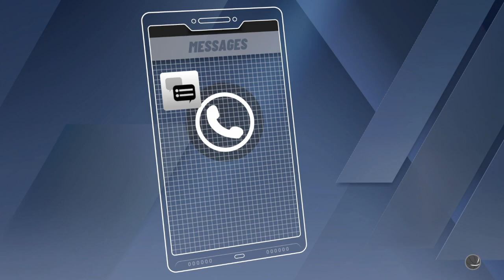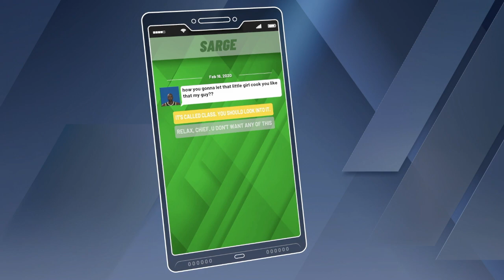RIP 2 KYLE LOWRY'S ANKLES!! TEAM LEBRON STOOD NO CHANCE!! NBA2K20 MYCAREER ALL-STAR GAME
Editing Software

Equipment.

Cameras:
CANON SX730 HS
Iphone X

Plugins I Use While Editing:
Saphire
Universe